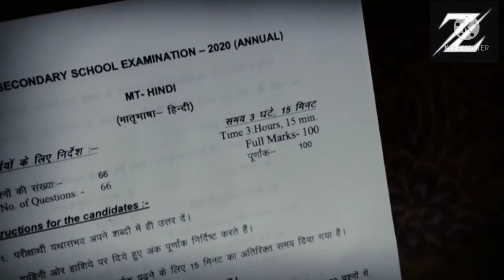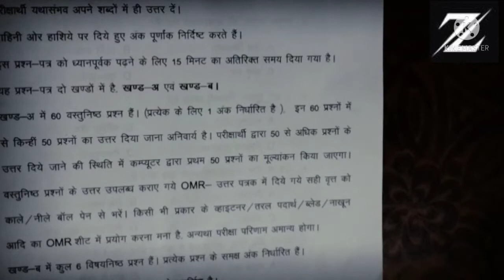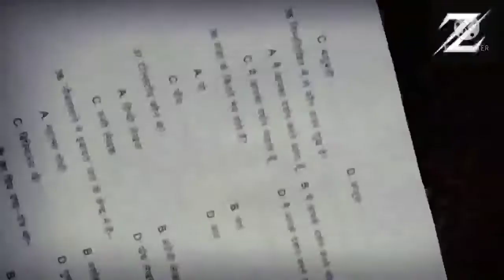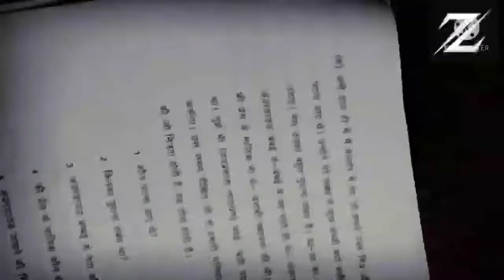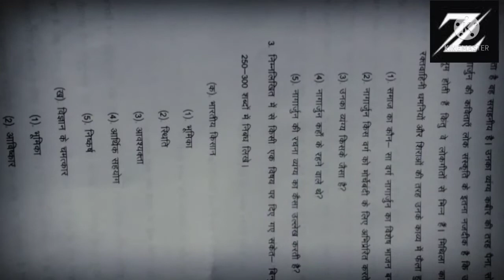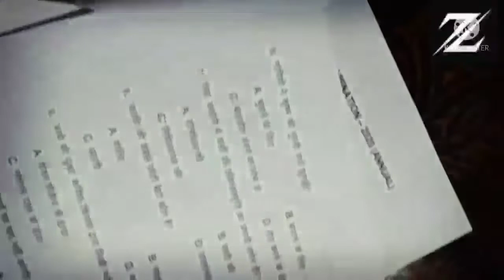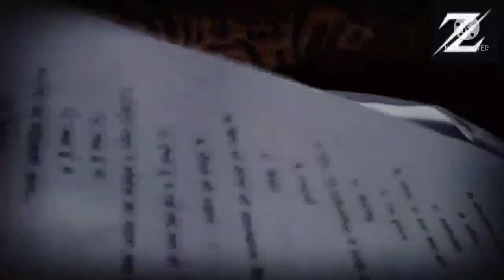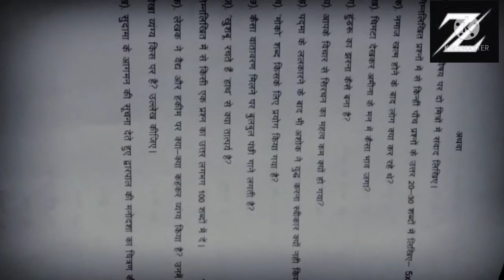matrics exam inportant question garenty hai yahi se question aayrga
,मैट्रिक का मॉडल पेपर 2022,
,बिहार बोर्ड मेट्रिक मॉडल पेपर 2022 pdF,
,बिहार बोर्ड 10 वीं के मॉडल पेपर 2022,
,क्लास 10th मॉडल पेपर 2022,
,मॉडल सेट पेपर 2022,